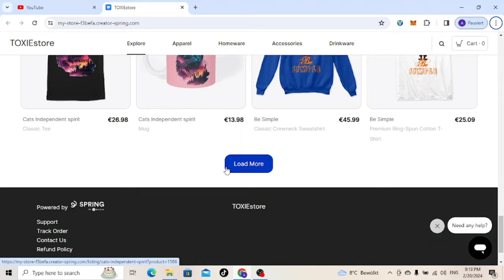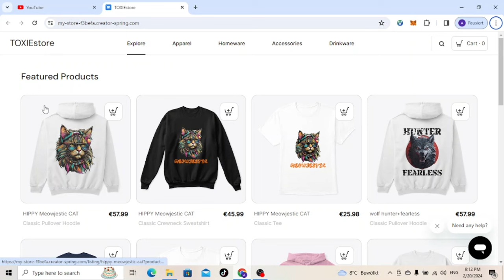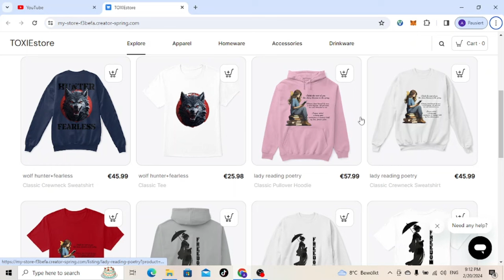Andrew Tate EXPOSES Fresh & Fit (THE FULL STORY) pt 2 (reaction)